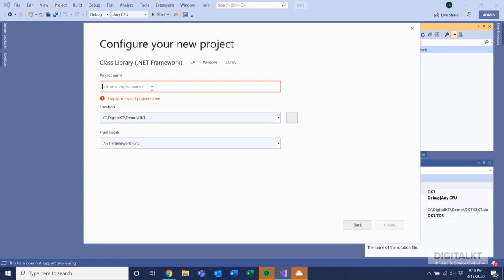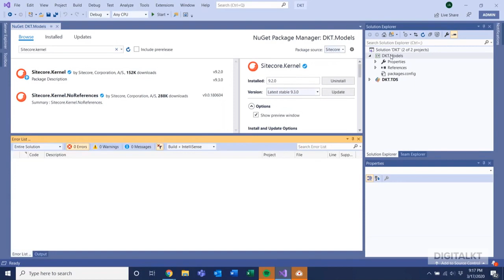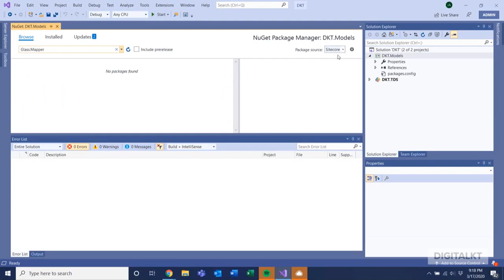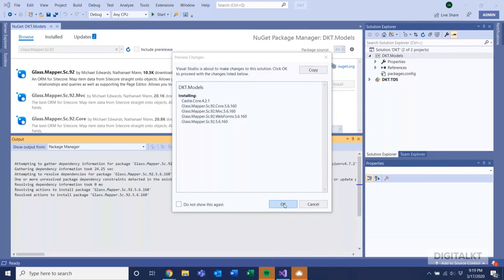Glass Mapper Models Project - Setup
In this video, you will learn how to set up the Glass Mapper Models Project properly to be used with Team Development for Sitecore Project.